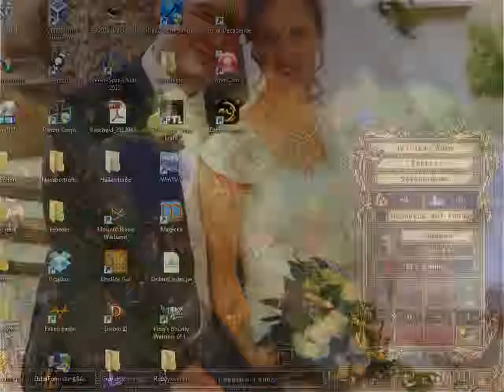Lets Play Eador Genesis Kampagne Teil 53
Ein Kommander Namens Pyros

Kämpfe gegen
Pegasi
Riesenspinnen
Banditen
Battlemages